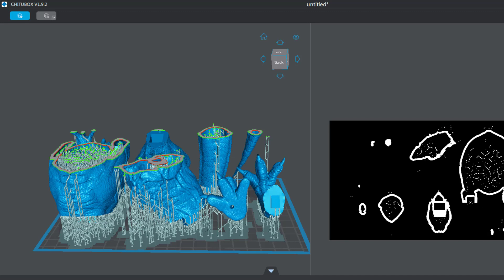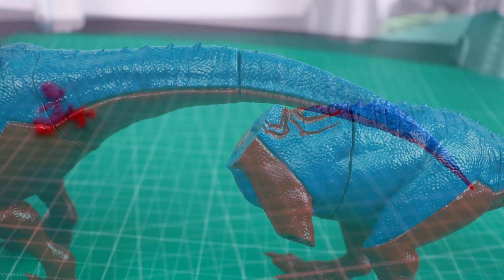Making Spiderman Indominus REX Sculptures Timelapse - Jurassic World Evolution